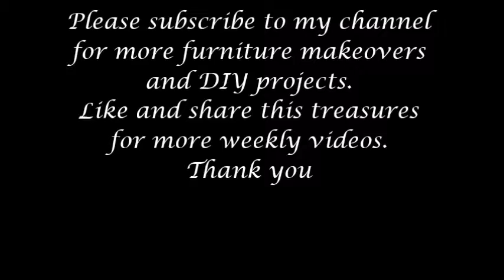DIY Coffee tables and desks makeover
In this video I'll show before and after photos of how I transformed a few coffee tables and desks into more up to date pieces of furniture.